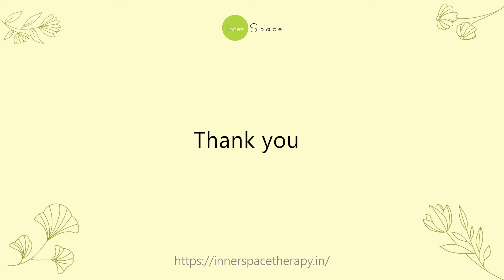Take Yourself As You Are: By Sadia Saeed, Psychologist & Mindfulness Trainer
In this video talks about the importance of accepting yourself as you are and how to achieve compassion towards yourself.

Inner Space was founded by Sadia Saeed, A Psychologist and Meditation Practitioner, in the year 2010. At Innerspace, we infuse deeper, contemplative, explorative Eastern philosophies, along with the knowledge of human behavior and psyche.

Our founder, Sadia Saeed, has a long-spanning career in psychology and mindfulness. She is passionate about guiding people on the beautiful journey of mindfulness through workshops, meditation retreats, and easy-to-follow online courses.

Purchase Sadia's book, “You are Simply Perfect! A Mindfulness And Self-Awareness Guide For Teens and Tweens”